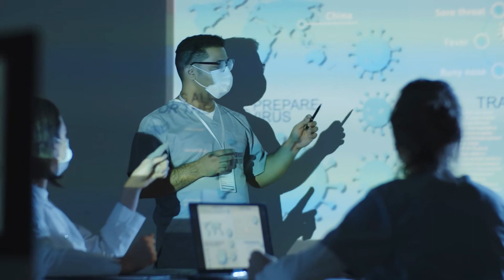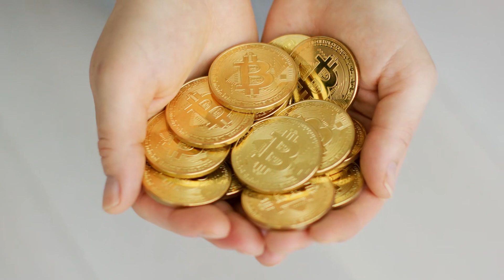Sử Thượng Tối Cường Lão Bản Audio Trọn Bộ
Truyện: SỬ THƯỢNG TỐI CƯỜNG LÃO BẢN Tập 1
Tác giả: Nam Cực Liệt Nhật
Thể loại: Đô Thị